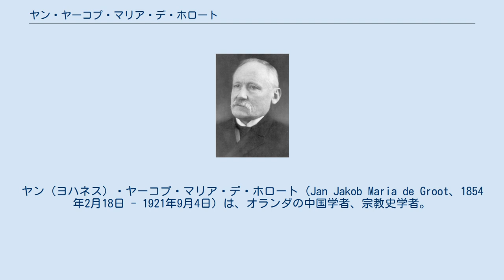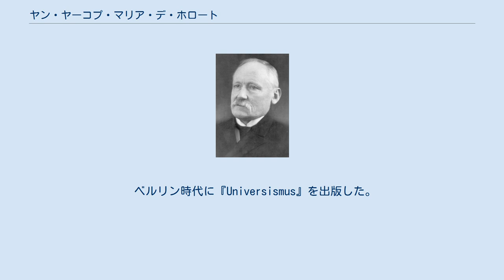ヤン・ヤーコプ・マリア・デ・ホロート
ヤン（ヨハネス）・ヤーコプ・マリア・デ・ホロート（Jan Jakob Maria de Groot、1854年2月18日 - 1921年9月4日）は、オランダの中国学者、宗教史学者。
清末の中国の民間信仰や宗教の歴史の研究で知られる。
主著に『中国宗教制度』がある。
 姓はデ・フロート、デ・グロートとも記される。
中国名は高延(Gāo Yán)。
 デ・ホロートはスヒーダムに生まれ、1873年から植民地（オランダ領東インド）の中国語通訳官になるためにライデン大学のグスタフ・シュレーゲルに学んだ。
1876年から1878年まで厦門で福建語を学んだ後、バタヴィアで通訳として働いたが、病気のために1883年に帰国した。
同年ライデンで開かれた東洋学会でエミール・ギメと知りあった。
 バタヴィア時代に出版した厦門の年中行事に関する著書によって、1884年にライプツィヒ大学の博士の学位を取得した。
 デ・ホロートはオランダ植民地省に働きかけて、1886年から1890年に中国を再訪し、中国の風俗や民間信仰を調査した。
『中国宗教制度』はこのときの調査を元にしている。
 デ・ホロートは調査するだけでなく、人夫を福建から直接オランダ領東インドに送るための組織づくりをも行った。
さらにデ・ホロートはギメ東洋美術館のために神像などの収集を行い、その功績によってフランスからレジオン・ドヌール勲章シュヴァリエを受賞した。
 1891年にライデン大学のオランダ領東インドの地理および民族学の教授に就任した。
しかし肩書きと異なって実際には中国を研究し続けた。
シュレーゲルが没すると、その後任として1904年に中国学教授に任命された。
1911年にベルリン大学に移り、没するまでその任にあった。
 1881-83年にオランダ語で書いた『厦門の年中行事』はフランス語改訂版がギメ東洋美術館から出版された。
 1883年にボルネオで洪門会が暴動を起こすと、それを契機にボルネオ華人社会の公司制度(英語版)の研究を出版した。
ただし当時はボルネオの公司はほとんど機能していなかった。
 1893年には中国の仏教に関する著書を公刊した。
 主著の『中国宗教制度』は6冊が刊行されたが、未完に終わっている。
当初は全6部になる予定だったが、第2部までが出版された。
 『中国における宗派と宗教迫害』（2巻）は義和団事件を反映して書かれた。
中国が宗教的に寛容だとするのは誤りで、儒教は伝統的に異端に対する迫害を行ってきたとする。
 1908年にアメリカ合衆国で中国の宗教に関する講義を行った。
 1910年から翌年にかけて再びアメリカを訪れて中国宗教史の講義を行った。
中国の儒教、道教、仏教は3つの異なる宗教ではなく、古代からの宇宙の宗教(Universism)を共通に持っていると主張した。
 ベルリン時代に『Universismus』を出版した。
 マックス・ヴェーバーは『儒教と道教』を著す際にデ・ホロートの強い影響を受けた。